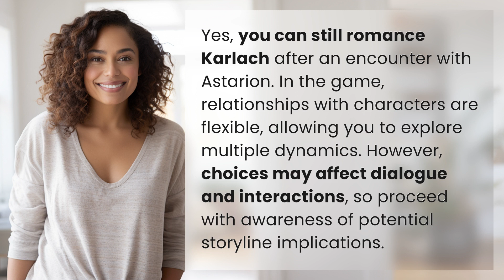Can I still romance Karlach if I sleep with Astarion?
Love Triangle in Baldur's Gate 3 👉 Baldur's Love Triangle 👉 Discover the intricacies of romance in Baldur's Gate 3 as you navigate relationships with Karlach and Astarion. Choices matter in this fantasy world, so tread carefully as you explore multiple dynamics.

Laura S. Harris (2024, March 4.) Can I still romance Karlach if I sleep with Astarion?
    🌐 AskAbout.video